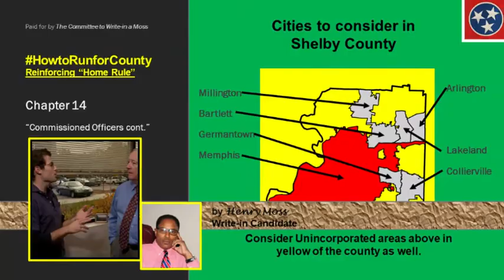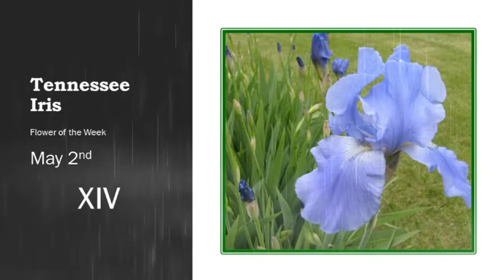HowtoRunforCounty 14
Lecture 14 - Article VII
Commissioned Officers cont.
     A “county charter officer” is not a Constitutional officer as the former comes from the autonomous counties under Home Rule. The contest to determine who will be sovereign is a fair and equal election. As we need more than just a Sheriff, Trustee and Register to facilitate the most comprehensive and efficient transition and extensive while peaceful longevity of the charter. The change meant that something was wrong in the existing, so we can’t say law is always ethically good, but it is morally right which is why legislative precedes judicial. The legislative naturally moves to build courthouses as it knows the sooner beneficial behavior is voluntarily performed which the judicial system ensures is the better off we all will be. The act precedes its judgement because the freedom ensured by the US Constitution presupposes our gravitation toward morality not only because it is a good thing to do, but also knowing that such consideration for lawfulness produces a more prosperous existence for the individual. As two is more than one, and three less than four, bodies form and grow under county jurisdiction which profit from providing their product or service under the county. The county seconds any motion from residents, businesses or otherwise through the County Clerk’s office’s concurrence in licensure and collecting business taxes. As the significance of anyone or body can be measured economically, the County Clerk taxes that movement assuring growth. Assessors calculate the worth or partnerships’ assessments of all property; real, personal, mixed or otherwise other than state property in the jurisdiction of the county. So, the other two “county charter officers” include a qualified County Clerk and an Assessor.
     The County Clerk as the fourth “county charter officer” has the unique responsibility of documenting the movement of the body through the distribution of licenses for such movement individual, business or otherwise all movement is subject to governance by the state through the power vested in the county. All progress under the county is subject to taxation, when transactions are handled under county jurisdiction more so for the documentation than the fee for a marriage, business, driver’s license or what have you. With the same powers, duties and responsibilities as that under the previous charter unless specifically contrary in the new charter. By documenting the movements of residents, we create public demographics. With these we can determine how the economy improved from last year by looking at the cash flow of the county and seeing an increase try to maximize that attribute that helped our local companies prosper. With the Register holding the official documents of county real and personal property, licensure is a privilege and in licensure the state through the county allows citizens to express their liberty driving, getting married, starting a business and etc. The county through the state and nation houses the achievement of citizens’ distinguishing sanctioned acts from their opposite. Thus, being lawful to drive from Memphis to Atlanta in four hours and not in two where those licensed reap the benefits of safe driving in others as in themselves.
     The last “county charter officer” is the Assessor, where, as the body is in movement so too is that of real and personal property increasing and decreasing, however gradually. Except for property owned by the state the Assessor has a responsibility to appraise, classify and assess all real and personal property. This position becomes necessary in informing the Register so that the Trustee will know the amount owed for taxation. Why taxation seems like such a harsh word, when it is only there to improve the quality of life and standard of living for all residents, is beyond us. We tell customers at the tax office, “The more you pay is the more you are worth.” The Assessor can’t keep the property tax down as residents prosper more and more under county auspices. The county must rise with the times or passersby will speed through our cities, and we without